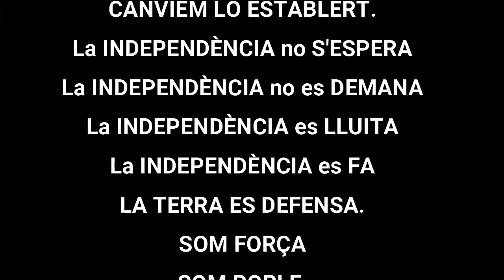1-5-20 El Drac del 23-A ha tornat avui, NINGÚ DESCONVOCA AL POBLE! Som poble, Som l'espurna, som foc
Ho vàrem fer per Sant Jordi, ho tornem a fer per la lluita treballadora.
Volem treballar per viure, NO viure per treballar esclavitzats.
LA INDEPENDENCIA som totes i tots!
No tornarem a casa sense conseguir el nostre anhel.
Que els colonitzadors i els colaboracionistes percebin la força creixent de la resistencia colectiva.
CAMVIEM LO ESTABLERT !
La INDEPENDÈNCIA no s' ESPERA !
La INDEPENDÈNCIA no es DEMANA !
La INDEPENDÈNCIA es LUITA!
La INDRPENDÈNCIA es FA !
LA TERRA ES DEFENSA !
SOM FORÇA !
SOM POBLE !
NINGÚ ENS MANA !
NINGÚ ENS DESCONVOCA !

SOM POBLE, SOM L' ESPURNA, SOM FOC